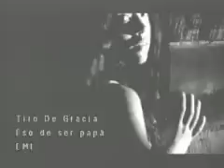Tiro De Gracia - Eso De Ser Papa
Eso De Ser Papa...